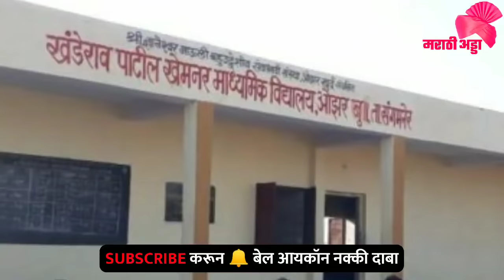किर्तनकार इंदोरीकर महाराजांची माहिती ! Indorikar Maharaj Untold Story/Biography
Title : किर्तनकार इंदोरीकर महाराजांची  माहिती ! Indorikar Maharaj Unknown Story/Biography

इंदुरीकर महाराजांविषयी थोडक्यात माहिती :
इंदुरीकर महाराज यांचे पूर्ण नाव निवृत्ती काशिनाथ देशमुख. इंदुरीकर महाराजांचे मुळ गाव इंदुरी ता.अकोले जि.अहमदनगर हे गाव अकोले पासून ८ किलोमीटर अंतरावर आहे. मात्र ते सध्या ओझर ता.संगमनेर येथे राहतात. इंदुरी या गावाच्या नावावरूनच इंदुरीकर महाराज असे नाव पडले. इंदुरीकर महाराजांच्या पत्नी शालिनीताई देशमुख या पण कीर्तनकार आहेत.
इंदुरीकर महाराजांना २ अपत्य आहेत मुलगी ज्ञानेश्वरी आणि मुलगा कृष्णा.
ह.भ.प.निवृत्ती इंदुरीकर महाराज यांचे जीवनचरित्र
या व्हिडिओच्या माध्यमातून सुप्रसिद्ध कीर्तनकार इंदुरीकर महाराज यांची माहिती सांगण्यात आलेली आहे.